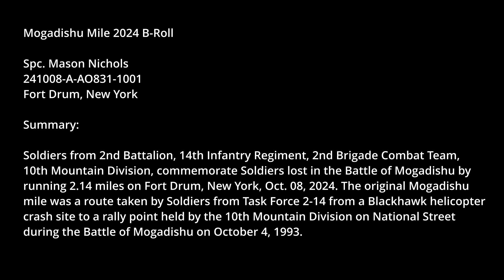NEVER FORGET the 'Mogadishu Mile' (2024)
Soldiers from 2nd Battalion, 14th Infantry Regiment, 2nd Brigade Combat Team, 10th Mountain Division, commemorate Soldiers lost in the Battle of Mogadishu by running 2.14 miles on Fort Drum, New York, Oct. 08, 2024. The event honors those who fought and died during the Battle of Mogadishu in Somalia during Operation Restore Hope. The original mile was a route taken by Soldiers from a Black Hawk helicopter crash site to a rally point held by the 10th Mountain Division on National Street on Oct. 4, 1993. The U.N. armored convoy, who came to their rescue didn’t have enough seats to transport the stranded soldiers forcing them to return on foot through Mogadishu, fending off ambushes along the way.

(U.S. Army video by Spc. Mason Nichols)